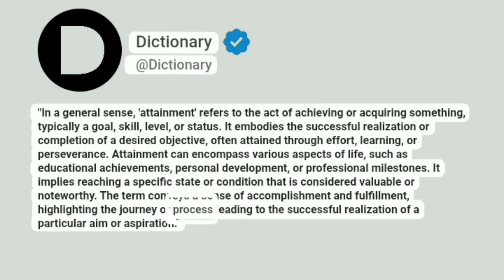Attainment Meaning In English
"In a general sense, 'attainment' refers to the act of achieving or acquiring something, typically a goal, skill, level, or status. It embodies the successful realization or completion of a desired objective, often attained through effort, learning, or perseverance. Attainment can encompass various aspects of life, such as educational achievements, personal development, or professional milestones. It implies reaching a specific state or condition that is considered valuable or noteworthy. The term conveys a sense of accomplishment and fulfillment, highlighting the journey or process leading to the successful realization of a particular aim or aspiration."